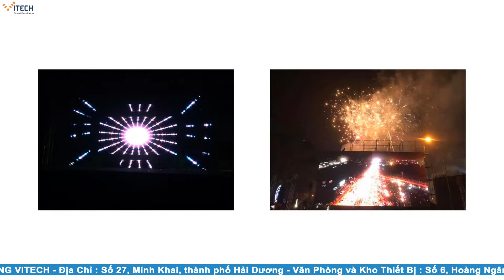Công Ty CP Truyền Thông Vitech